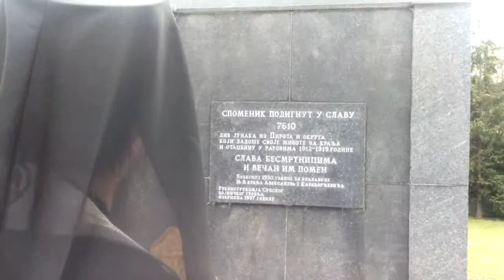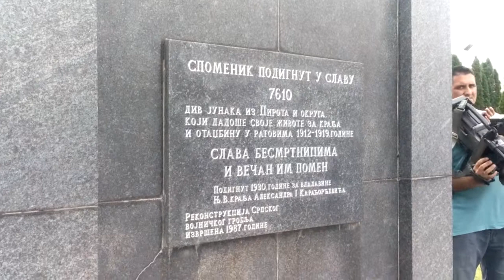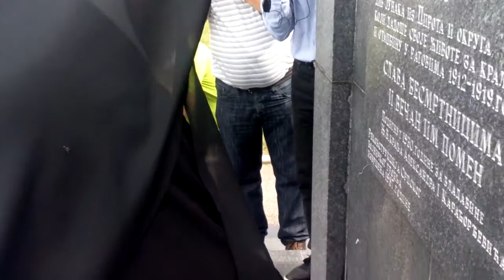Služenje na Partizanskom vojničkom groblju 20.09.2014.